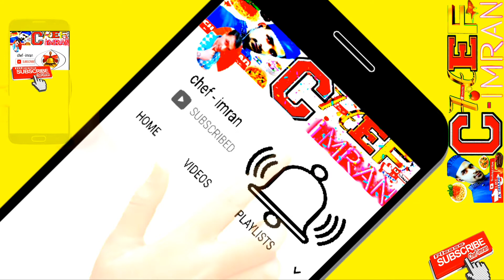ঈদ স্পেশাল লাচ্ছা সেমাই // eid Mubarak // লাচ্ছা সেমাইয়ের রেসিপি